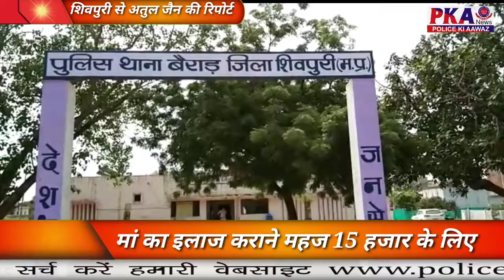मां का इलाज कराने महज 15 हजार के लिए बँधुआ मजदूर बनी बेटी प्रशासन ने कराया मुक्त